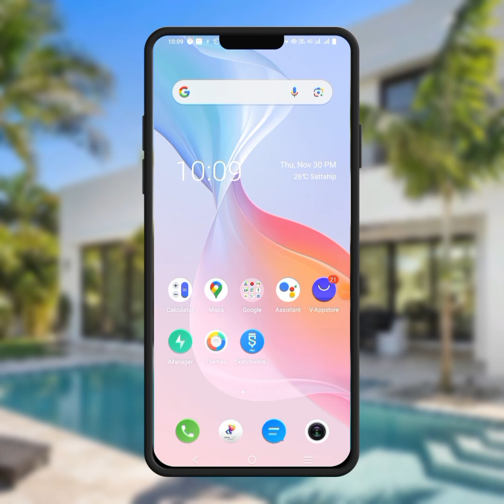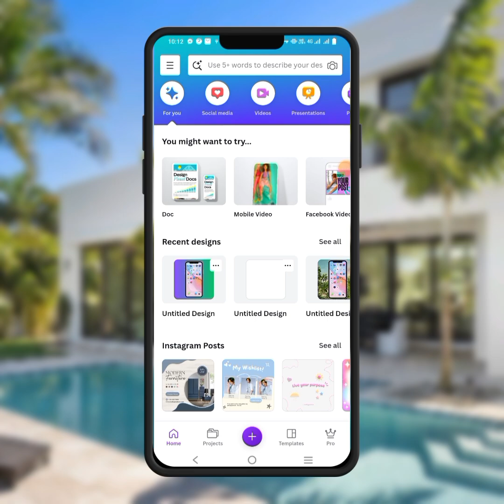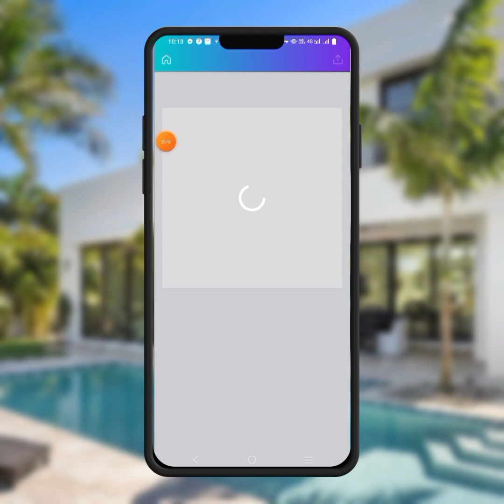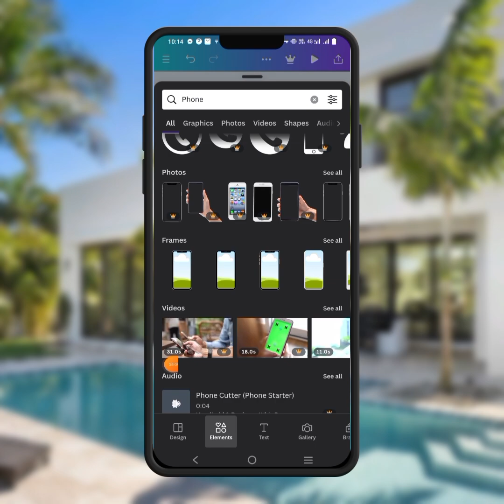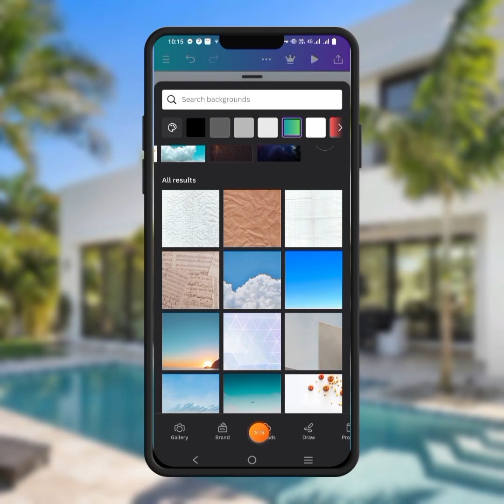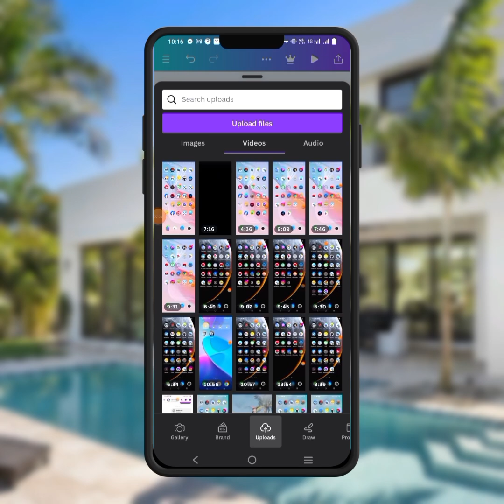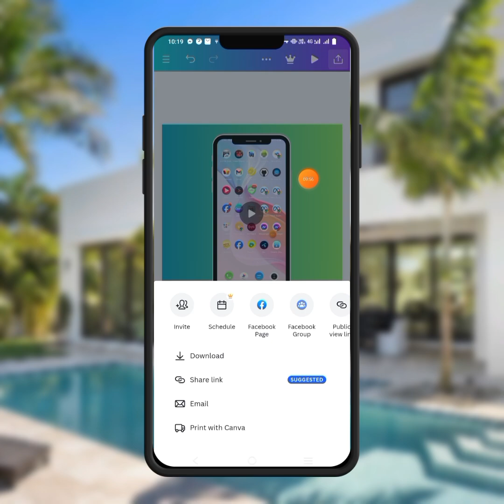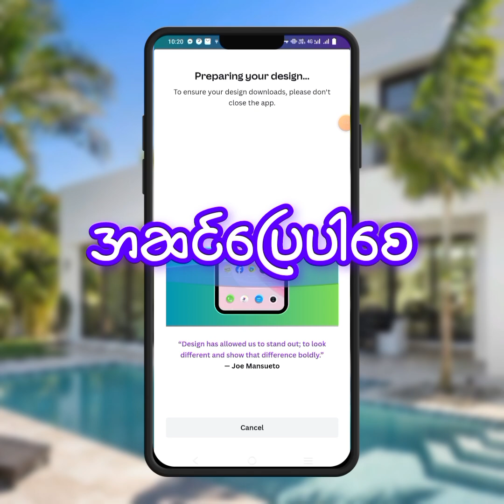ဖုန်းပုံစံနဲ့ ဗီဒီယို ပြုလုပ်နည်း...📱